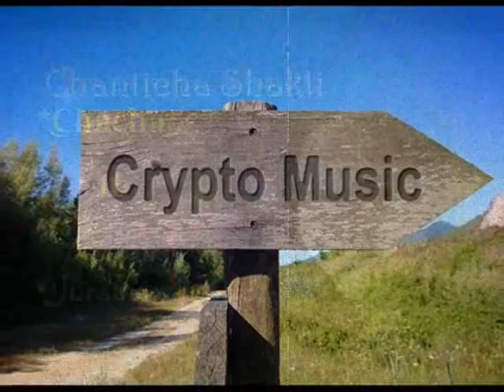Chanticha Shakti (Chacha)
in "Jurassic world", Practice @ Home

Copyright @ Crypto Music School